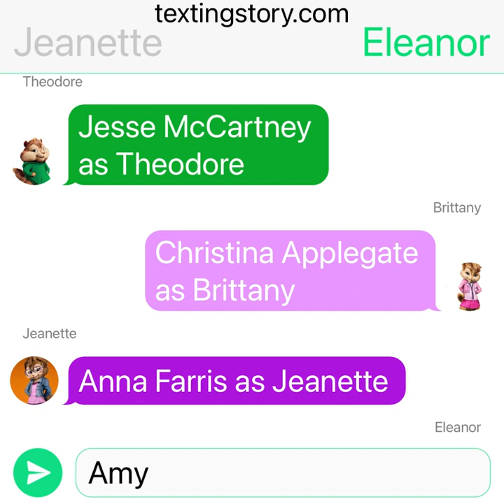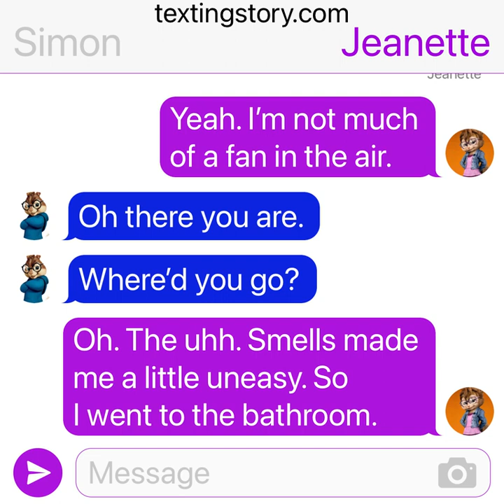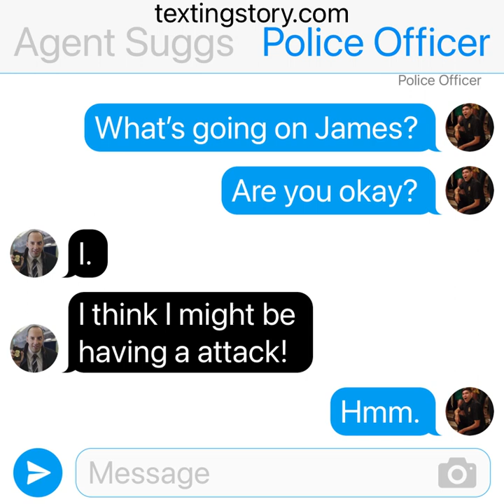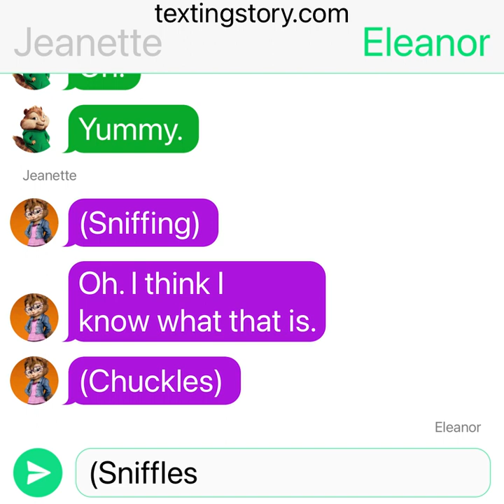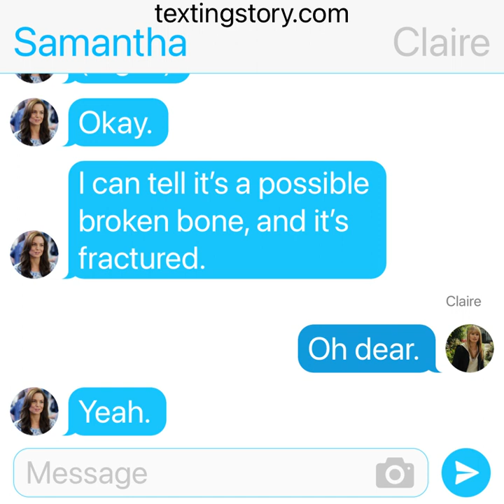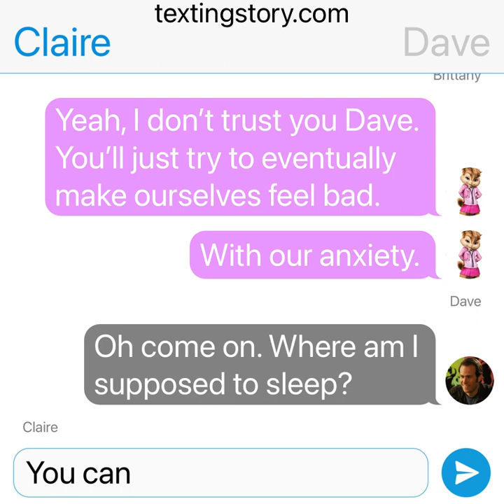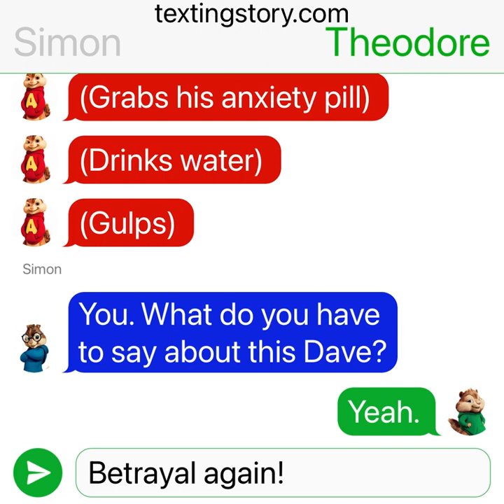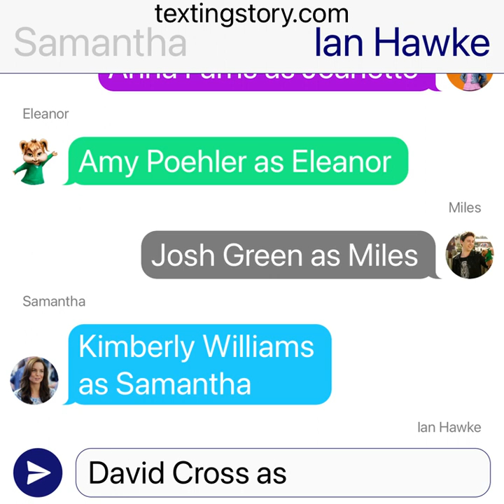Alvin and the Chipmunks: The truth revealed part 1